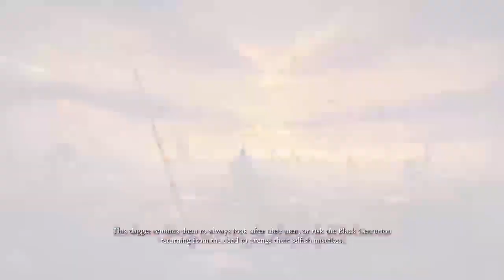Ryse son of rome xbox one 🎮 xbox series s Gameplay